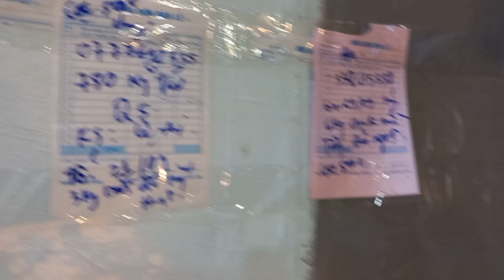Vợ Thanh Sầu Riêng vừa trở lại, Vựa Hiếu Nghĩa cô chú khách đông, đóng hàng xuất ngoại, VỠ TRẬN